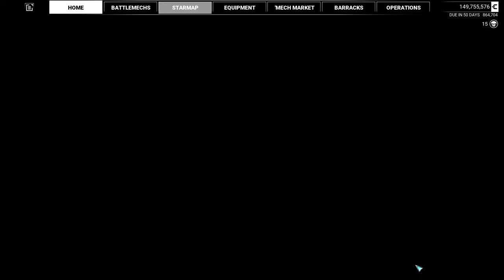Mechwarrior 5 Mercenaries Mechs, Mods, and Timby.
For the first time in a long time i checked Nexus mods and found a couple of early Christmas surprises.

Ill link mods below and you can make the choice.

This is the Beta Pre-Release as promised to get a glimpse of what's coming. Tons of Variants, New Weapons and Equipment including specials Creations made for the Templar's Pirates Campaign being made. All New mechs are limited to Independent and Rasalhague Republic Faction for testing. When full release is out It will be Only Clan Territory.

If this doesn't suit the fancy well this could be your poison.

TimberWolf-MadCat (Classic)
This is in my opinion a work of art.

Brings the classic Timberwolf / Mad Cat to the Inner Sphere! A high-quality model and cockpit made by Alan Yeoh based on the original design by Steve Venters

A lot of people have been asking for Clan mechs since this game released and now we have it.